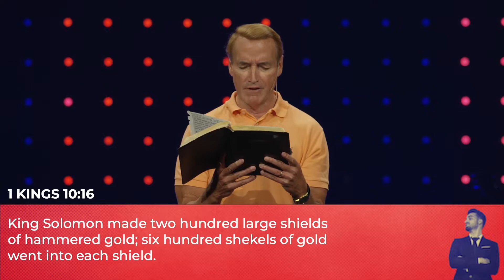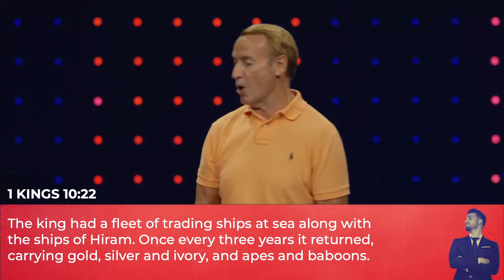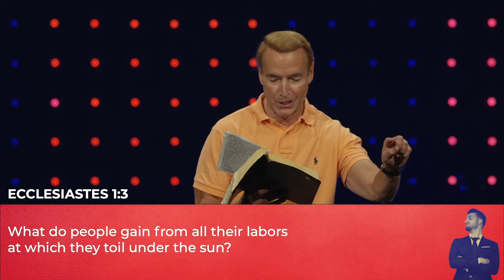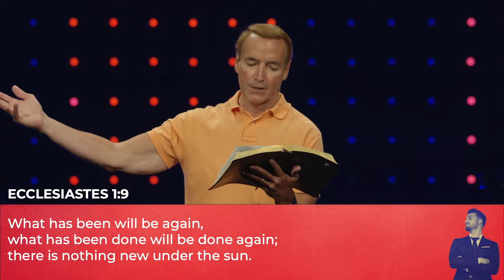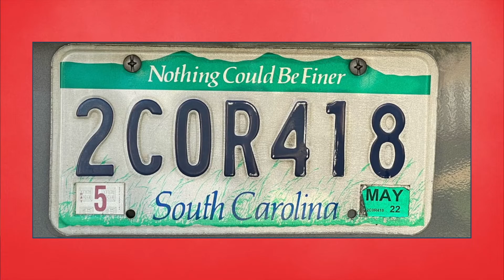Broken Faith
Series // Some People Get All The Breaks